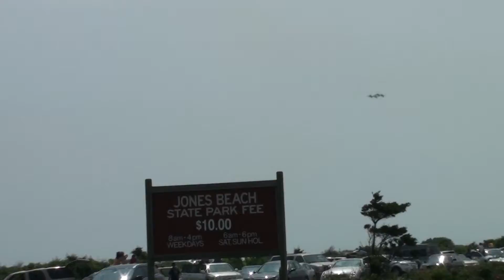Blue Angels Jones Beach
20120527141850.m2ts